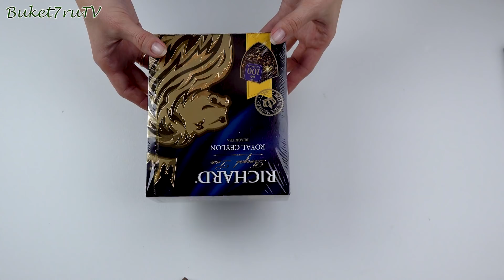Взяли коробку чая и сделали новогоднюю поделку - подарок для мужчины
Взяли коробку чая, конфеты, новогодний декор и сделали новогоднюю поделку - подарок для мужчины. Это идея как можно обыграть презент и сделать необычный подарок из обычной упаковки чая.

Для изготовления мы использовали:
• Коробка чая
• конфеты Ferrero Rocher
• полисилк золотой (пленка для упаковки)
• пеноплекс
• горячий клей
• декоративные ветки, цвет золото
• шарики d = 3 см
• игрушки подарки 2 см шириной
• еловые ветки декоративные